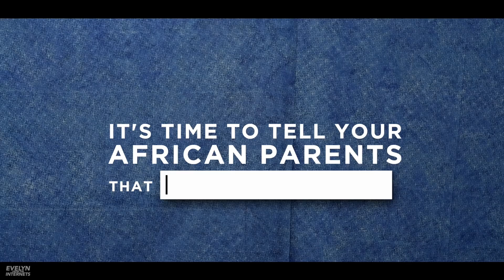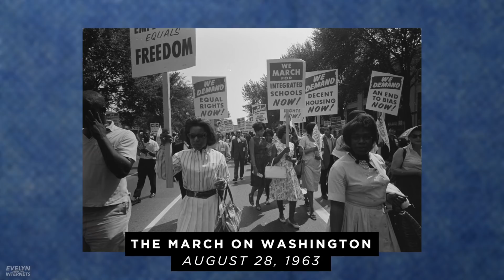It's Time To Tell Your African Parents That Black Lives Matter ✊🏿😰(Part One)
Mtscheww - I don't have time for this foolishness anymore. We need to come together stat. Umoja and things of this nature.

This project was made possible by the YouTube Creators for Change Program.

Many thanks to my friends for agreeing to be immortalized on camera, the talented crew, Hallease for convincing me to NOT just delete everything, and Six Square for sharing their space with us.